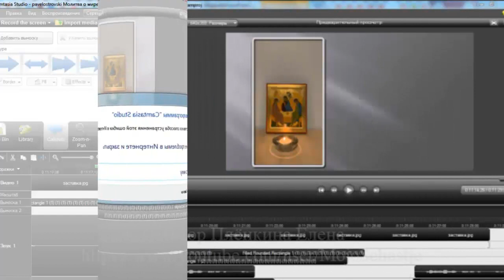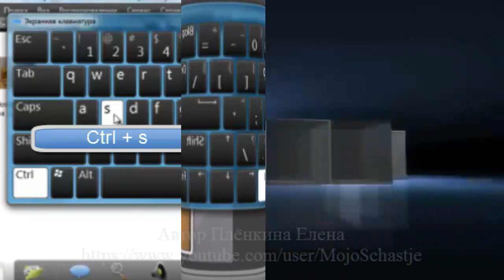Зависла Camtasia. Что делать? Camtasia is stuck. What to do?